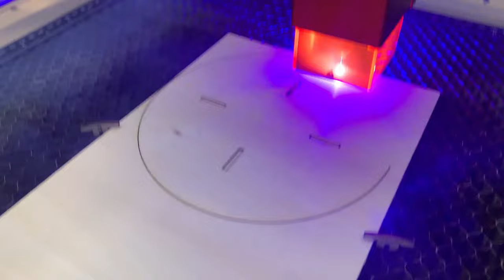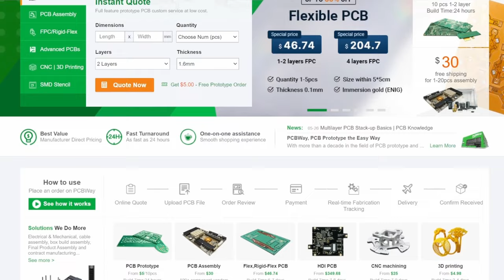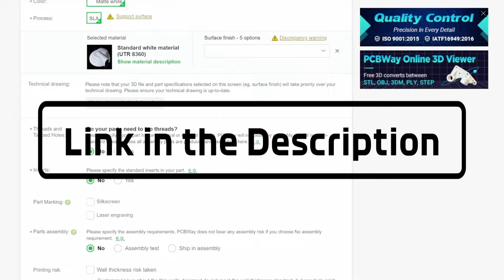How to Finish & Paint your 3D prints: Fill, Sand, Prime, Paint.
Learn how to Post process a 3D printed helmet going through all the steps start to finish, glueing the pieces together,  using UV resin and baby powder to coat the helmet, Sanding, Priming, and Painting to a Glossy finish. Also see how to print a transparent visor out of resin.

So follow along and you should be able to create your own props in no time.

Chapters:
Resin & Sanding 0:53
Resin Visor 16:47
Paint 20:13
Interior & Lighting 25:00

Paint mixer plans:

Paint used:
Red:

Clear Coat

3D Printable Sanding Block: